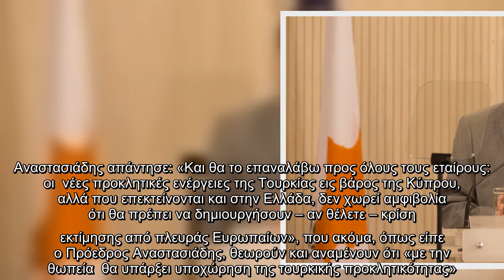Αναστασιάδης : Η ΕΕ πιστεύει ότι με τη θωπεία θα υποχωρήσει η τουρκική προκλητικότητα